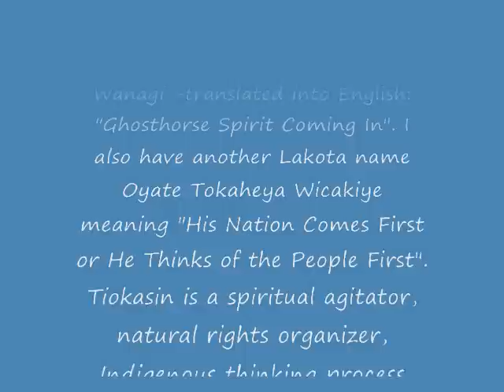Tiokasin Ghosthorse on "Make No Bones About It."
Tiokasin Ghosthorse: Tiokasin Tasunke Wanagi Oyate Tokaheya Wicakiye:
("Ghosthorse" "Spirit Coming In" "He Places the People First")

First Voices Indigenous Radio

Tiokasin Ghosthorse is from the Cheyenne River Lakota (Sioux) Nation of South Dakota. He holds a Masters Degree in Native American studies and Communications. He is a storyteller, poet, university lecturer, scholar, essayist, cultural interpreter, and a peace and human rights activist. Tiokasin has been described as "a spiritual agitator, natural rights organizer, Indigenous thinking process educator and a community activator." One reviewer called him "a cultural resonator in the key of life."

Politics for the Lakota is spiritual and is not separate from the rest of life. The issues are profound: What does it mean to be human, to be a human being? What does it mean to be civilized? Indigenous peoples are after an inclusive politics, an inclusive world. There is no word for "exclusion" in Lakota and there is no word for "me" or "I". The responsibility of living within this worldview are far-reaching, from the beginnings of Life itself. This way of knowing and of being must be learned by all who walk with Mother Earth.

Tiokasin has had a long history in Indigenous rights activism and advocacy. He spoke, as a teenager, at the United Nations Conference on Human Rights International Covenant on Economic, Social, and Cultural Rights in Geneva, Switzerland. He has supported or participated in many of the major occupations including Wounded Knee, South Dakota, in 1973, as well as Lyle Point, Washington, Western Shoshone, Nevada, and Big Mountain, Arizona. Ever since his UN work, he has been actively educating people who live on Turtle Island (North America) and overseas about the importance of living with each other and with the earth.

He is a survivor of the "Reign of Terror" from 1972 to 1976 on the Pine Ridge Lakota Reservation, and the U.S. Bureau of Indian Affairs Boarding and Church Missionary School systems designed to "kill the Indian and save the man."

Tiokasin is the host of First Voices Indigenous Radio for the last 18 years, 8 in New York and 10 in Seattle/Olympia, WA.

Tiokasin Ghosthorse is also a master musician, having played and a teacher of magical, ancient and modern sounds. He is one of the great exponents of the ancient red cedar Lakota flute, and plays traditional and contemporary music, using both Indigenous and European instruments. He has been a major figure in preserving and reviving the cedar wood flute tradition and has combined "spoken word" and music in performances since childhood. Tiokasin performs worldwide and has been featured at the Cathedral of Saint John the Divine, Lincoln Center, Madison Square Garden and the Metropolitan Museum of Art and at the United Nations as well as at numerous universities and concert venues. He is a maker of flute and drums.